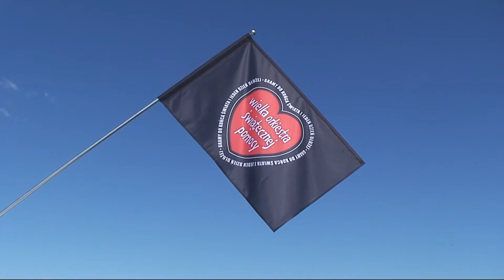Wielka Orkiestra Świątecznej Pomocy - „Dobra Flaga" - PogotowieFlagowe.pl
Przekaż 1 procent podatku na zakup wysokospecjalistycznego sprzętu medycznego dla dzieci i działalność statutową Fundacji.

Fundacja Wielka Orkiestra Świątecznej Pomocy
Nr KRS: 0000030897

Flagę wykonało Pogotowie Flagowe.